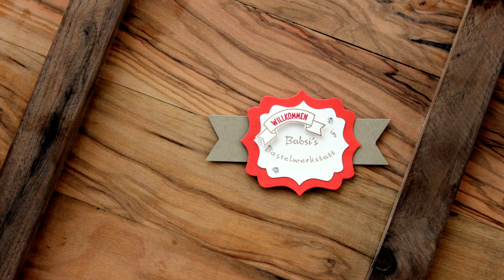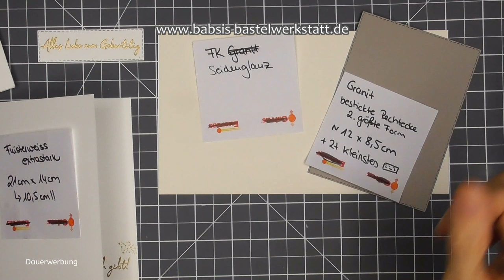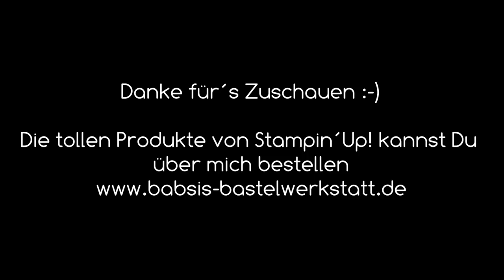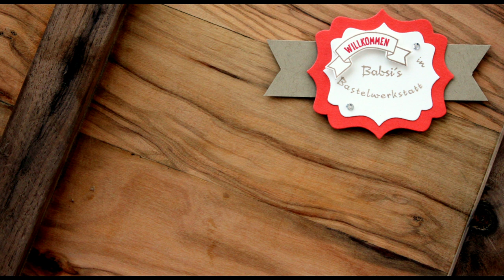Geburtstagskarte basteln mit Produkten von Stampin´Up! - Hochzeitskarte basteln - Anleitung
Du suchst eine Idee für eine schöne Karte zu vielen Anlässen? Geburtstagskarte, Hochzeitskarte, Goldene Hochzeitskarte... für jeden Anlass bei dem es Kuche gibt passt diese Karte mit dem Stempelset Zum Geburtstag für Dich von Stampin Up. Hier findest Du Step by Step eine tolle Anleitung von Babsi´s Bastelwerkstatt. Ich bin unabhängige Stampin´Up! Demonstratorin und möchte Dir Inspirationen für Deine Bastelkreationen geben. Viel Spaß beim Anschaun und Nachbasteln. :-)

Babsi

Links:
*Adapter für Rekorder und Mikrofon *Speicherkarten
*neues Videobearbeitungsprogramm